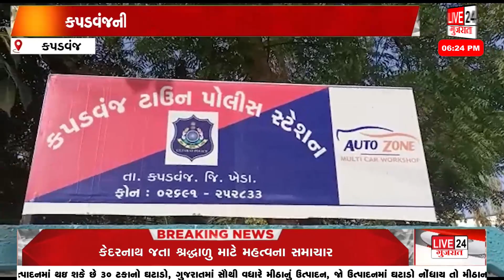કપડવંજની સત્તર વર્ષીય યુવતીએ ગળે ફાંસો ખાઈ કરી આત્મહત્યા